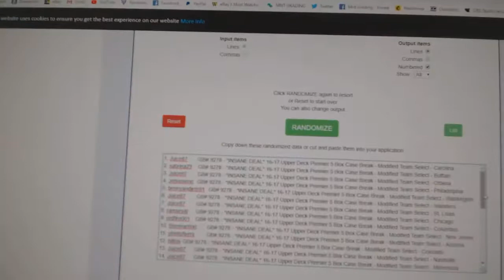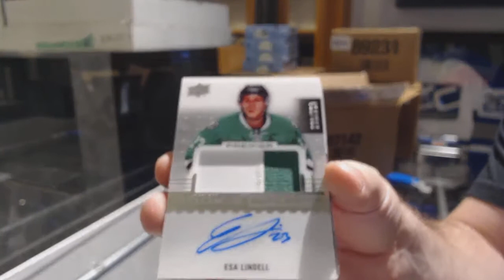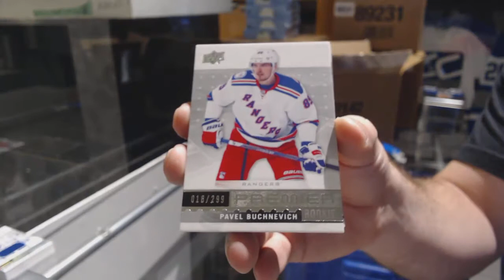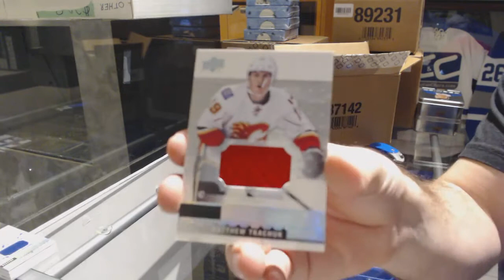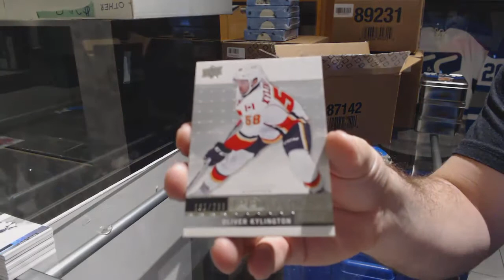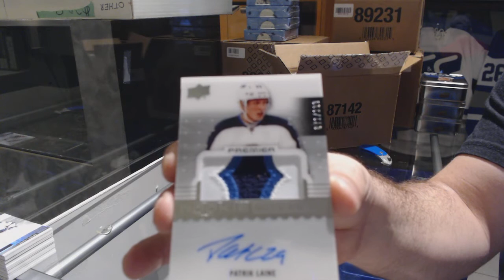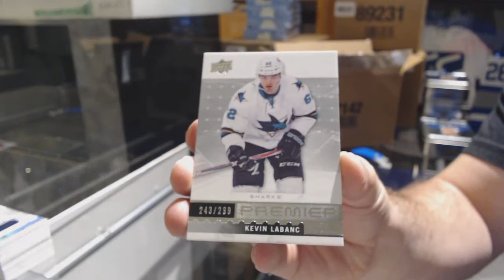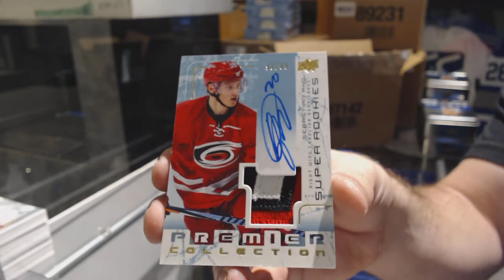16-17 Upper Deck Premier Hockey 5 Box Case Break - C&C GB #9280